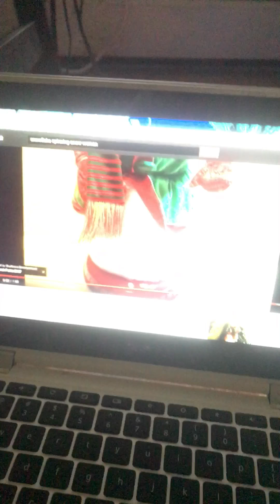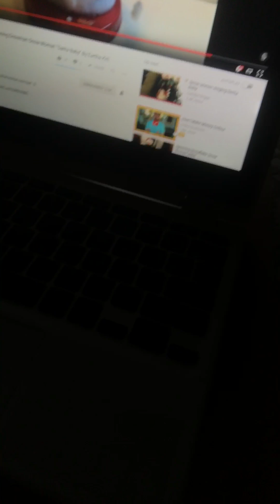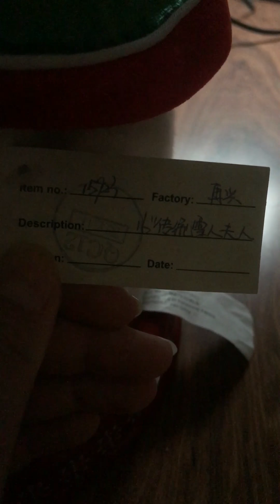PROTOTYPE Snowflake spinning snow woman